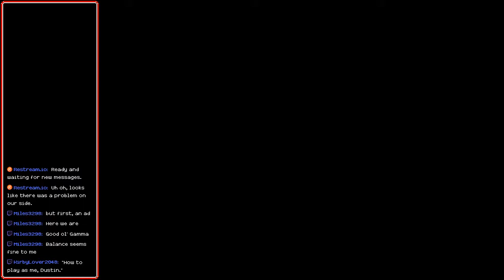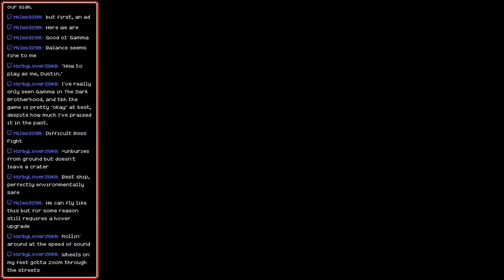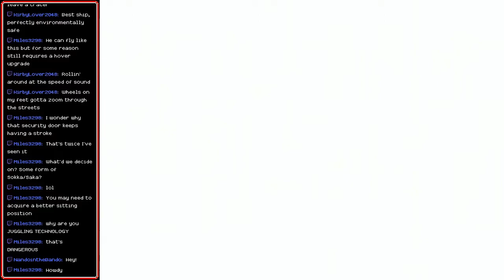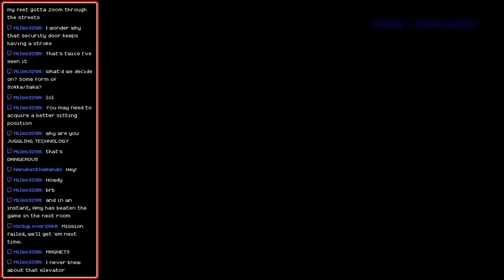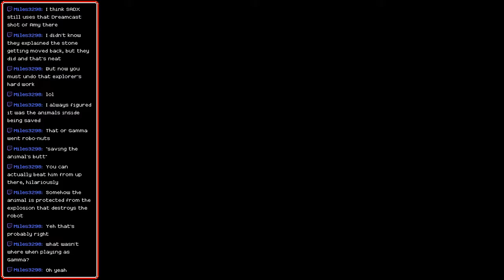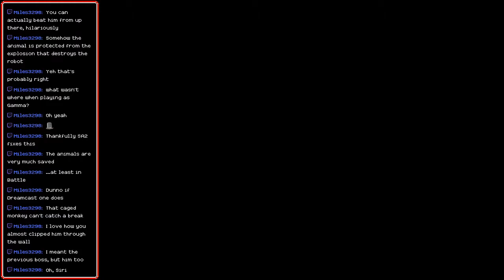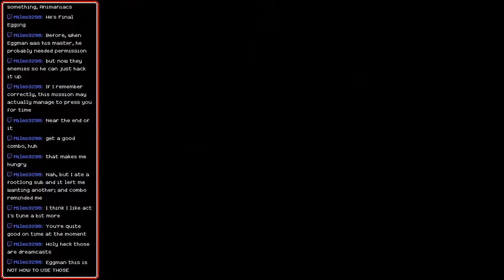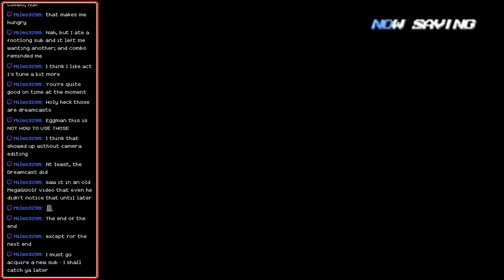[Stream] Sonic Adventure (Part 8 - Gamma)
It is the ultimate fate of technology to turn against its user, its brethren and the world.

But enough about my computer, let's play Sonic Adventure.